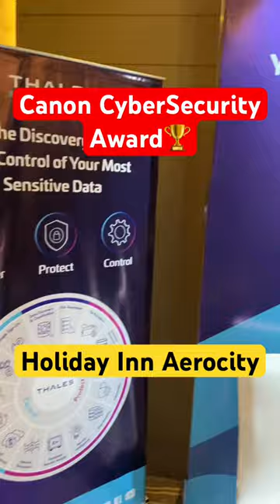Canon 3rd Annual Cyber Security Award Holiday Inn Aerocity